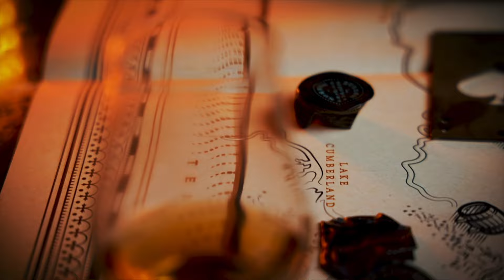Bourbon Whiskey TV y Cine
La segunda parte de este tema donde platicamos de Bourbons que salen en series de TV y  PELÍCULAS.

00:20 Intro
01:40 Break Point
02:49 Deadpool  y Wolverine
04:32 Breaking Bad
06:20 Apocalipse Now
08:52 2 and a half man
10:16 Bullet in the Head
11:54 Friends
14:15 Jessica Jones
16:15 Notas finales

👉👉👉Aquí algunas ligas a cosa que usamos para nuestro video y en el canal:
Vasos Glencairn en estuche
Vasos Glencairn x 6 sin estuche, la más bara DA

CHECA ESTOS VASOS

Otra opción más económica pero chida
Gorra de “Whiskey Helps”
Tapete barra jim Beam
Tapete barra jim Beam 2
Tapete barra buffalo trace
Tapete barra JACKDANIELS
Pop Funko de “El Profesor”

Jerga limpieza- (TRAPO)

🔥🔥🔥 Grupo privado en Facebook para que hables todo el día de Bourbon con amiguitos como tu

⚡️⚡️⚡️ Page oficial de Face donde nosotros ponemos montón de cosas relacionadas a esto del bourbon

📸 📸 📸 IG fotos. LIVES y relees para entretenernos un rato y convivir con ustedes.

⛔️⛔️⛔️ TikTok donde puedes ver e Yiortch de protagonista en nuestras bourbonizantes aventuras.
NOTA:
Intro creado por el gran @itsmariotamez
La música de el  outro es propia de Bourboneros (eso quiere decir 100% hecha x nosotros) el resto es música que obtenemos de:

(no tenemos ganancia de este link)

Salud.

Coman Frutas y Verduras, rellenas de tocino wayu.
Sí toman bebidas alcohólicas baratas no las acompañen con cortes finos, ó si, hagan lo que quieran con su comida.

Y aquí abajo podemos poner lo que queramos por que nadie, nadie dijimos, lee todo el texto. (Solo 1+1+1 personas lo hacen, a veces).

SÍ LO LEíSTE USA EL YIORTCHNOHABLAINGLES en los comentarios.